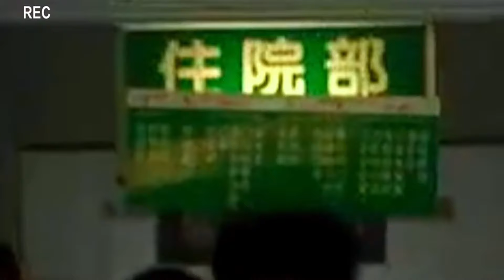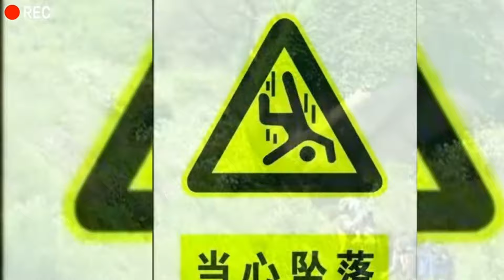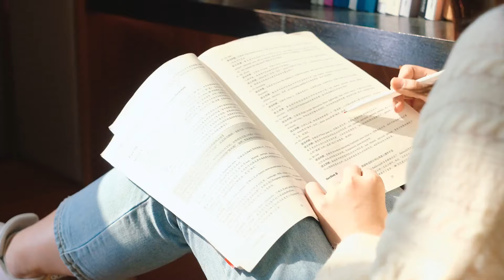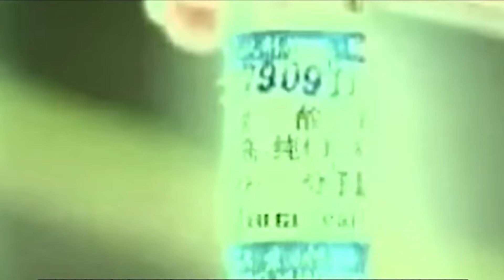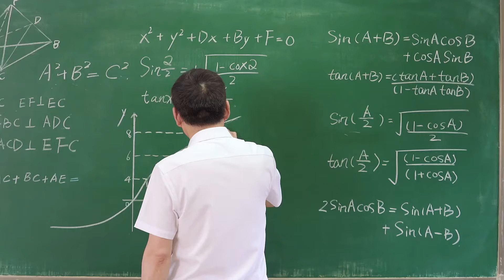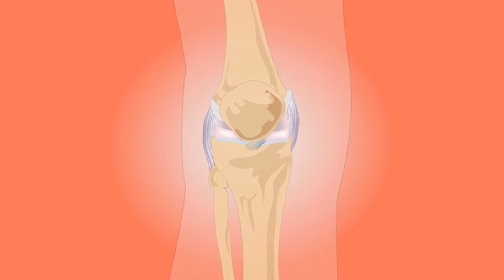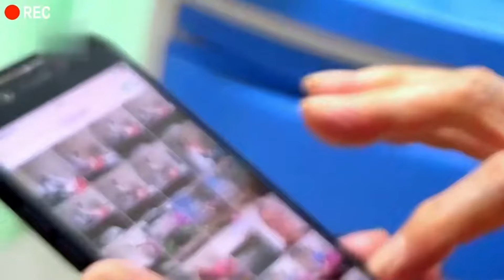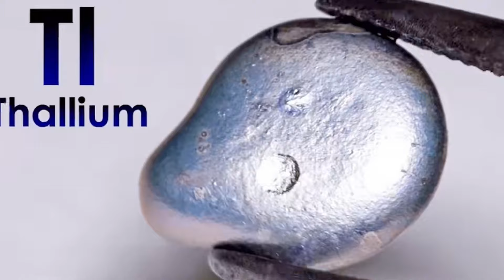清華才女朱令「鉈」中毒案的細節與真相(1小時全解) 上：舍友孫維投毒？ 清華大學為何出具無接觸證明？ 協和醫院有責任嗎？朱令去世